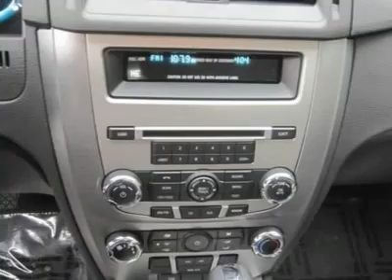2012 Ford Fusion - 4dr Car Cedar Rapids Iowa 120584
2012 Ford Fusion SE - $24985

4001 1st Ave. South East

Looking for the right vehicle? Today could be your lucky day. With 11 miles, this TUXEDO BLACK, 2012 Ford Fusion equipped with Automatic transmission could be yours. Request more information and set up a test drive right away.